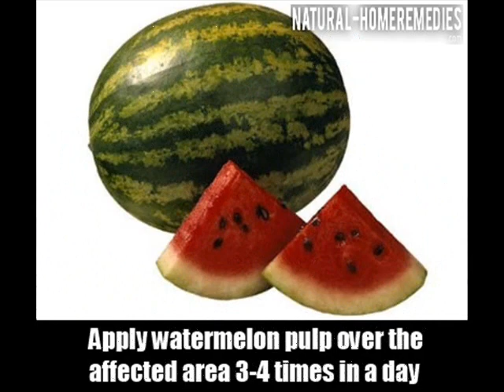8 Excellent Home Remedies To Treat Heat Rash